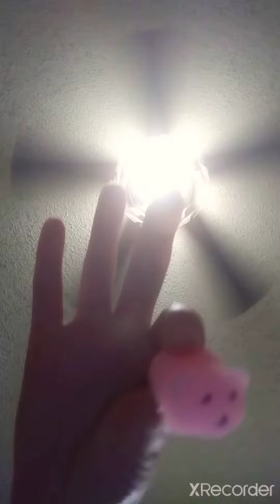I got new fidgets! | It was my birthday when I edited this vid| (I'm trash at editing)